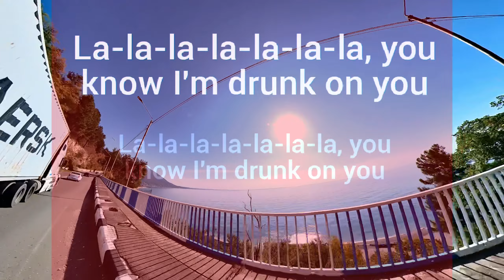Tiscore - Drunk (with lyrics) karaoke song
Lyrics of song Drunk (Tiscore):
I'm just a little bit drunk, but I don't wanna go home
Can you pick up the phone? 'Cause I don't wanna be
Dancing all by myself, so come on over
I need a little romance (just a little bit)
You know, when I met you, I never expected to
To fall so hard
The nights in my old rover, the way you leaned over, yeah
They seem so far
Girl, you know I'm trippin'
And I'm just thinking 'bout the weekend
Oh yeah, I miss the way you tasted
And now I guess I gotta face it
La-la-la-la-la-la-la, you know I'm drunk on
La-la-la-la-la-la-la, you know I'm drunk on you
All my friends say I'm crazy, but lately I can't sleep, no
You're on my mind, mh-mh
And God knows, I'm hoping that my heart won't get broken
And I won't be lonely tonight